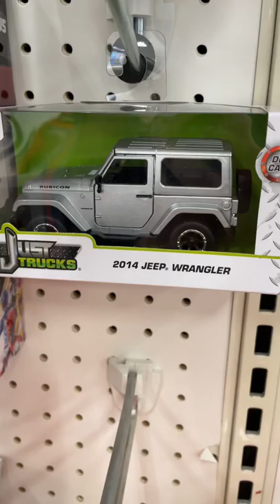Peg Hunting Jeep Wrangler